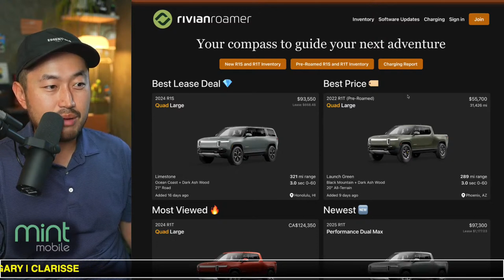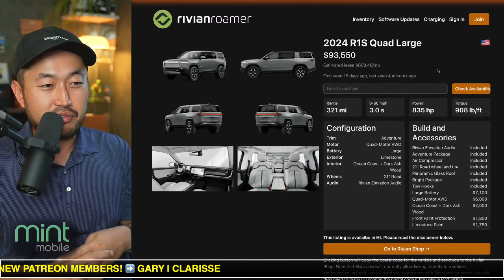New $3,000 Discount on Rivian R1S & R1T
⚡️Save $1,000 OFF Your Next Tesla & More!

✅CHECK OUT Tenet's EV-ONLY Lowest Payment Financing ⬇️
FINANCING / REFINANCING AVAILABLE | LOWER YOUR PAYMENT $150  👇

Check Out Amber | Pay Monthly for a Warranty that covers your Tesla!

[AMAZON Accessories I Recommend|
Inexpensive Floor Mats for MY
Inexpensive Floor Mats for M3